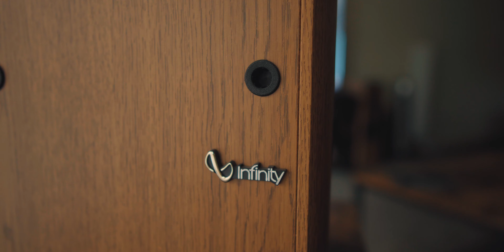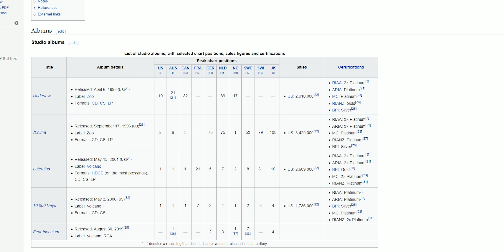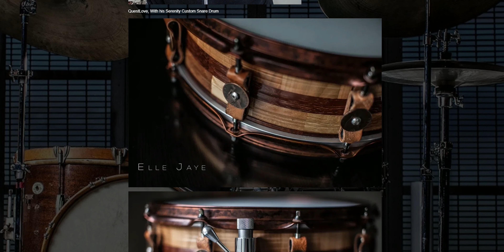TOOL : Fear Inoculum Review | Music Monday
Fear Inoculum Album
                                       Early Access & AMA
                                             1 Simple Tier

                                                 Headphones
1. Hifiman Arya
2. Audeze LCD-X
4. Koss KSC75
5. (Studio Pick) - DT1990
                                                      Amps
2. Liquid Spark
4. (TUBE PICK) - Darkvoice